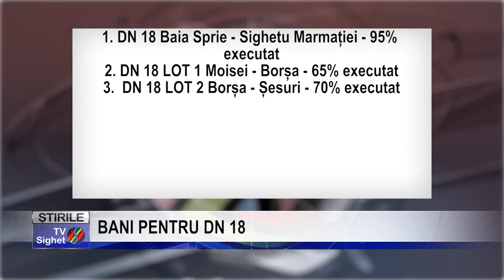Stire 4 BANI PENTRU DN 18